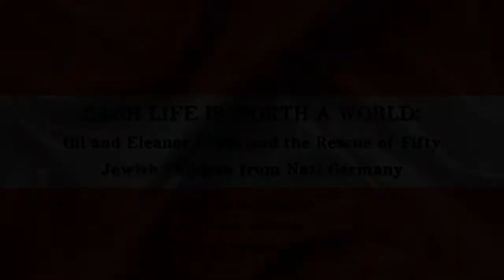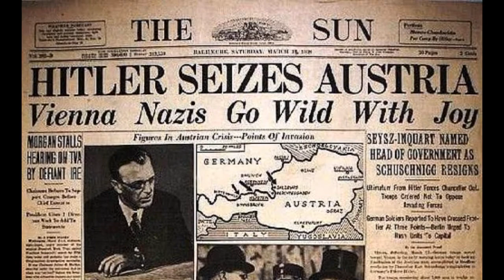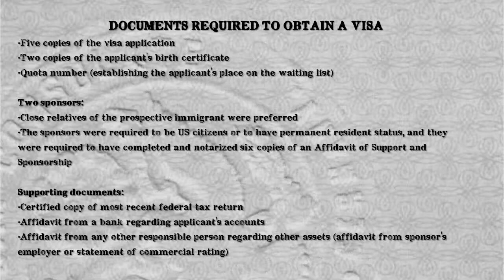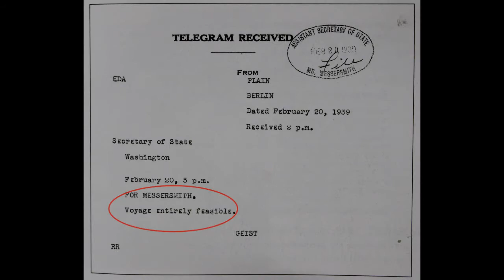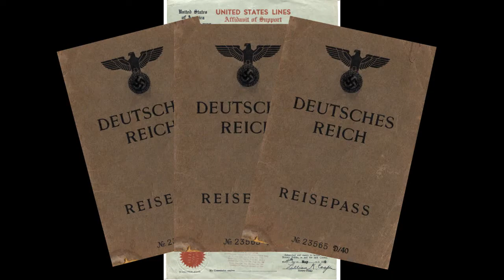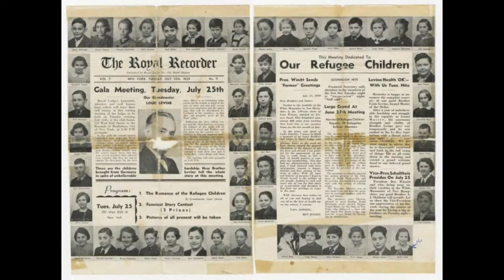Each Life is Worth A World: Gil and Eleanor Kraus and the Rescue of 50 Children From Nazi Germany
This is my National History Day documentary.  I finished 4th at nationals with this film.  Thank you to Fred Lifschutz, Joyce Davis, Werner Weixler, Anna Schultz, and Fritzi Zinger Nozik for sharing their stories and making this documentary possible.  And thank you to the brave people who took a stand and risked their lives to save the lives of others.